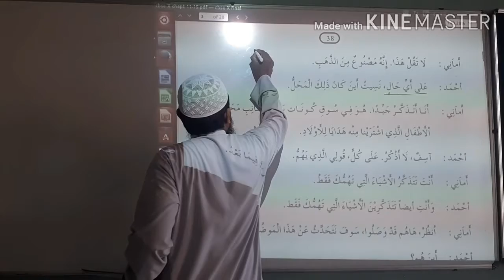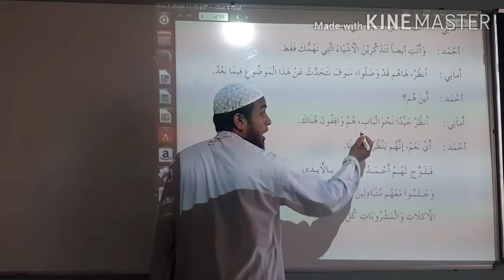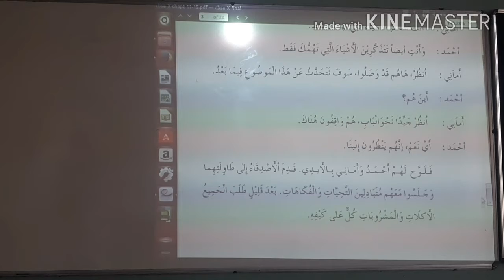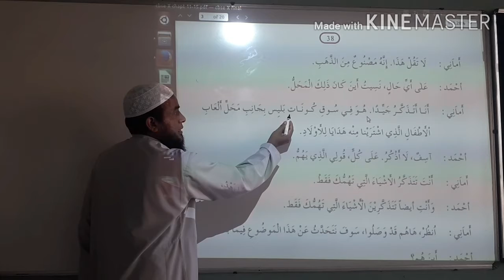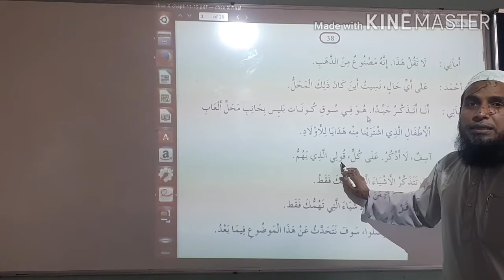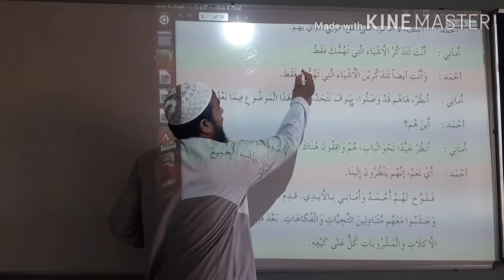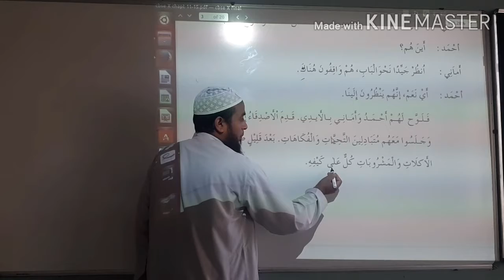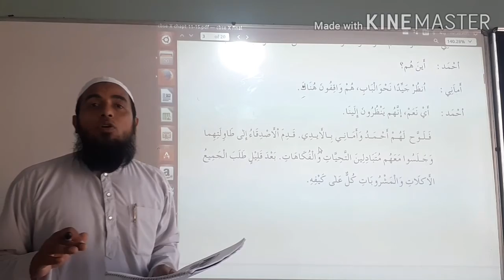Class 10 (Arabic) Chap 11 (lecture 50)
Explanation of new words and sentences